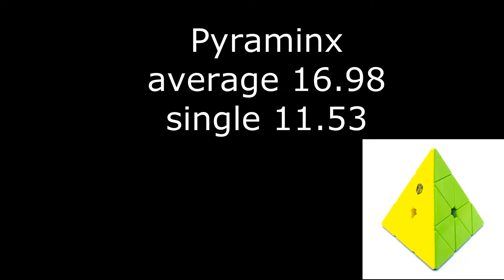Pyraminx average 16.98; single 11.53 (official solves)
Svetlye Gory Open 2017

DNF, +2 - mega fail

I recommend